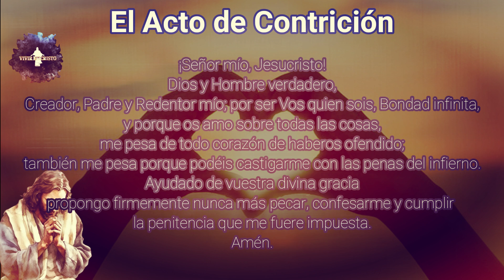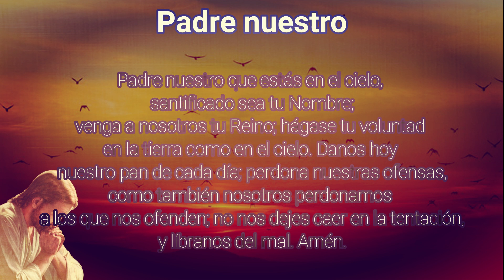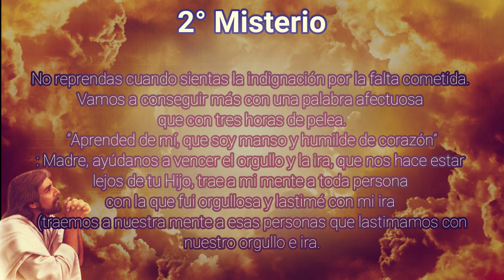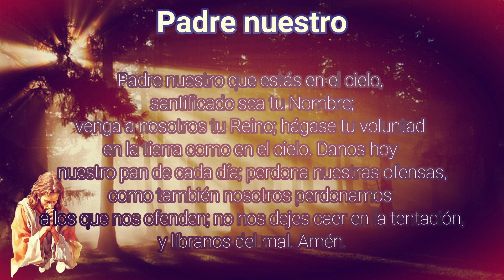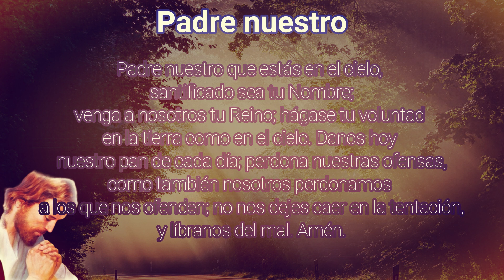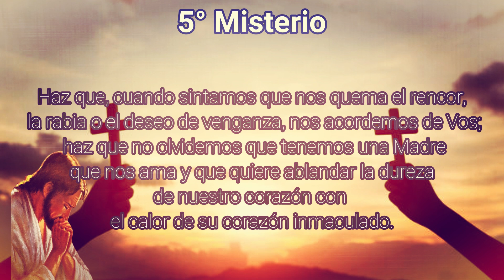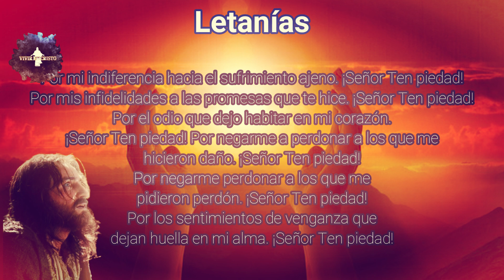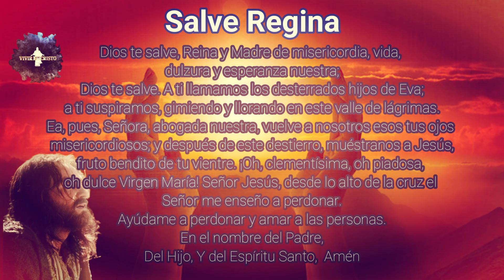Rosario de perdón